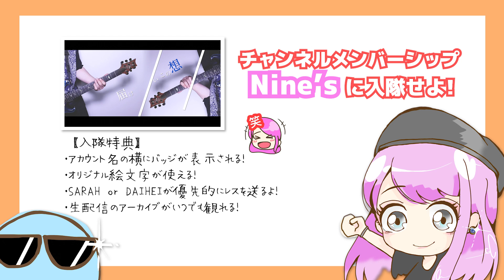【ヱヴァンゲリヲン新劇場版:Q】宇多田ヒカル - 桜流し - (SARAH cover) EVANGELION Utada Hikaru【リクエスト】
映画「ヱヴァンゲリヲン新劇場版:Q」主題歌
Artist：宇多田ヒカル
Song：桜流し

‹Production content›
✦ Mix：DAIHEI
✦ Video：DAIHEI,SARAH
✦ Vocal：SARAH

NUのグッズはこちら！
Nine Universe Official Shop（Japan only）